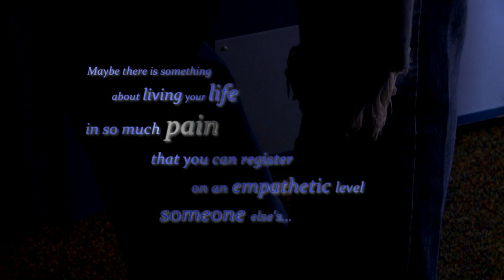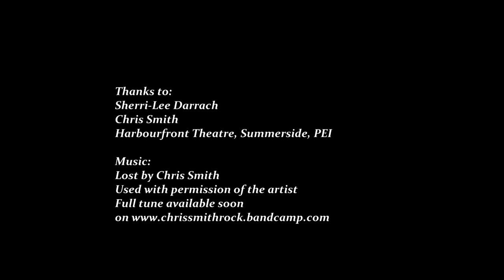Drifters Book Trailer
Book trailer for the Drifters book series, an upmarket women's fiction series with an angsty romantic flair. Some are calling it the best series of the year! A Song For Josh, Promises, No Greater Love, Riptide, Whispers of Home, and soon And Then There Was Silence, Let the Music Cry, and If I Could Sing You Home. Featuring the song Lost by Chris Smith.